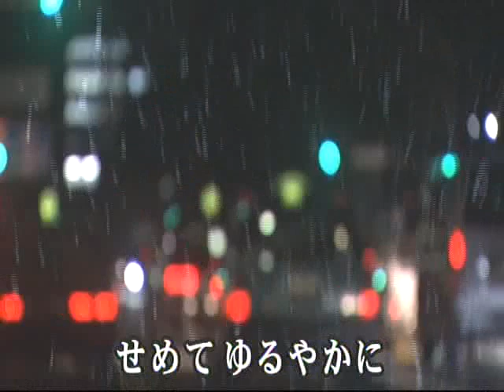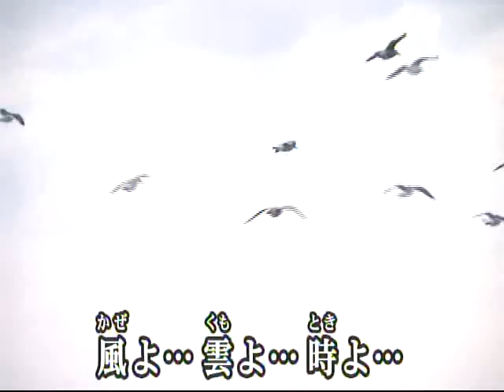時よ...急がずに 三田りょう Cover 小林豊